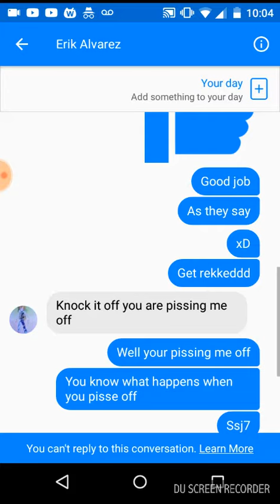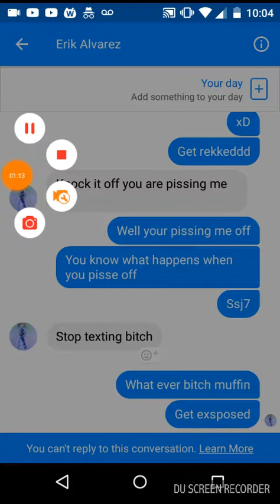People raging part 4 Xxdeadrevolver follow up